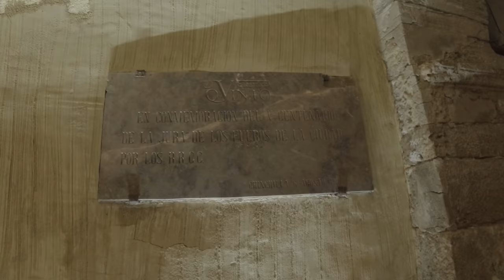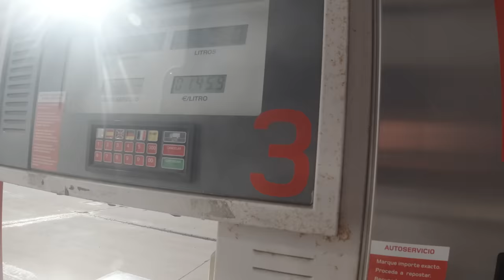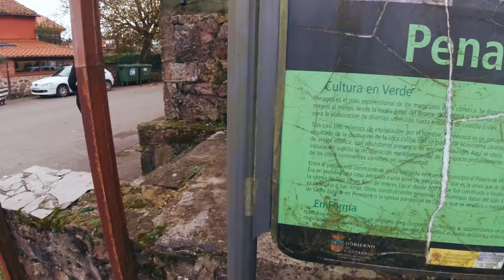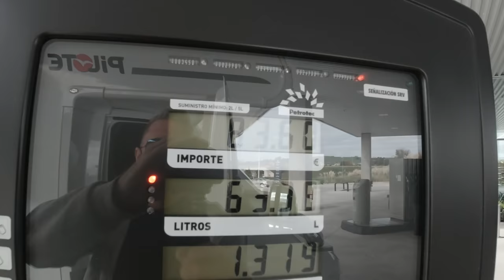From Spain to UK by Brittany Ferry Galicia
Santander to Portsmouth Brittany Ferry Galicia

So in this video we travel from Alicante Spain, all the way to the Uk via Brittany Ferry from Santander to Portsmouth. We boarded the all new Galicia Ferry with a cabin.

We stop off 2 Free Aires on the way, one which includes a castle and lovely walks into the narrow old streets. this location was Area De Chinchilla

NOMBRE: Área de El Cañaveral
DIRECCIÓN:Calle del Cementerio, s/n • 02520 • Chinchilla de Montearagón CÓDIGO
POSTAL:02520
PROVINCIA:Albacete

Cost from Spain to UK by Brittany Ferry Galicia Our 2nd stop was Parque de la Naturaleza de Cabárceno
The Cabárceno Nature Park is not a conventional zoo or a natural park . It is a space naturalized by the hand of man, based on the primitive beauty of its karst landscape, on the 750 ha of an old open-pit mining operation.

We are DPMINIADVENTURES:  Created content by Darren & Poppy, just for fun were practising CamperVan life. We live in Alicante Spain. We have recently purchased our 1st MotorHome on the back off travel restrictions after the sudden pandemic hit the world in 2020. We have a newfound love to see some amazing places in and around Spain, Our plans are to travel to places such as Portugal, Italy, back to France, and Switzerland.

CAMPERVAN INFO:
C700S Pilote (Fiat Ducato Multijet2) 6 berth

ELECTRIC TOYS:
2x Xiaomi Pro 2 Electric Scooters 1x Ninebot Segway E22E Electric Scooter (Kids)

Lastly, we would love to meet new people drop us a DM to find out where we are and what we're up too.